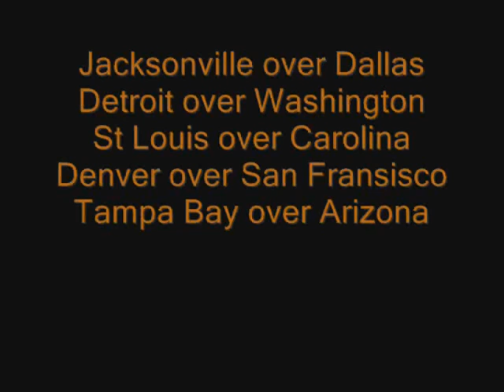Week 8 Pittsburgh vs New Orleans, and NFC Home game predictions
Week 8 predictions Pittsburgh vs New Orleans, and the rest of the NFC home games.